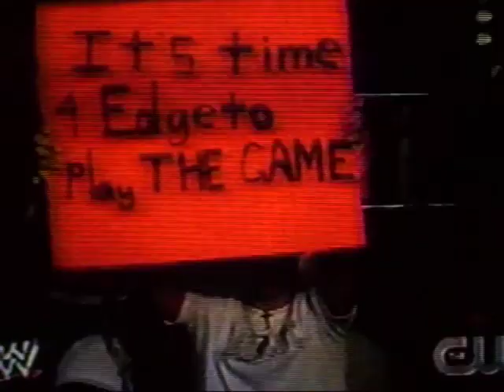Edge Smackdown 7-11-08 Br,LA